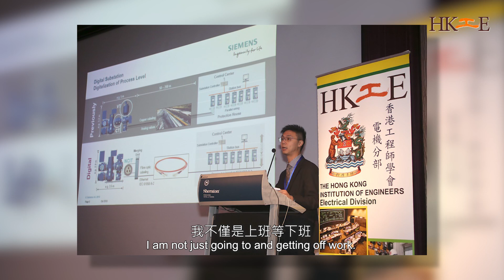「十載‧工情」Ep9 – 黃梓銘先生 | Meet an Engineer’s Master Engineer – Mr Keith Wong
【十載‧工情】香港工程師學會短片系列《十載‧工情》，訪問一眾入行十年或以上的工程師，今集嘉賓是來自電機分部的黃梓銘先生。因為喜愛做手工和砌電路板，Keith選擇修讀電子工程，後來因緣際會，加入了電機工程的行列。究竟電子和電機工程有甚麼不同之處？兩者之間又如何相輔相成？請留意Keith的分享。

香港工程師學會全新短片系列《十載‧工情》 “Meet an Engineer’s Master Engineer”，由多名年青工程師擔任主持，訪問十多位入行十年或以上的工程師，了解工程師事業中段的發展、當中的苦與樂，以及他們希望以工程專業貢獻社會的初心。